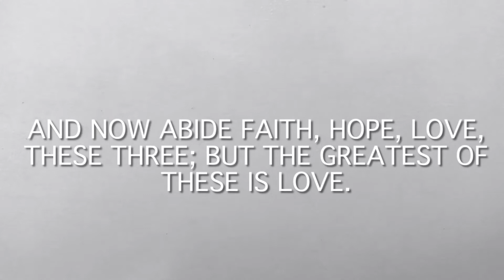28.02.2021, 11:35AM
Vignette